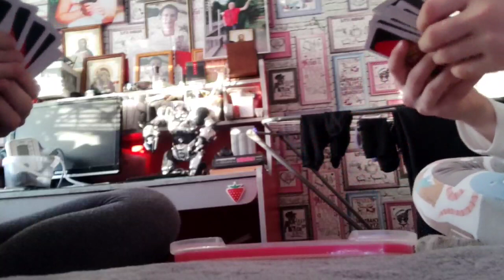играем в Уно с подругой🎲 2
простите но 2 часть не прогрузилась :(